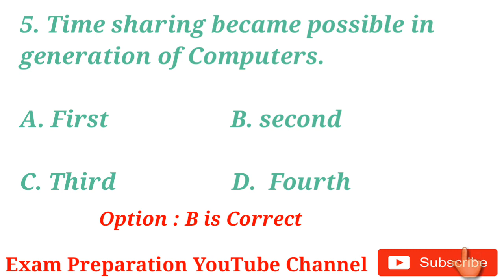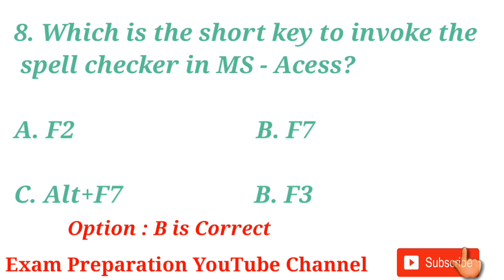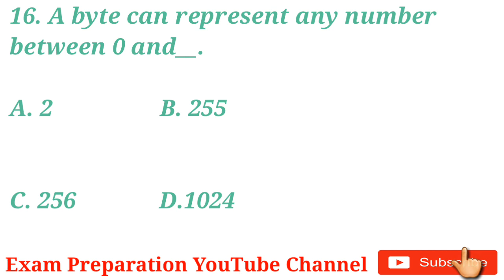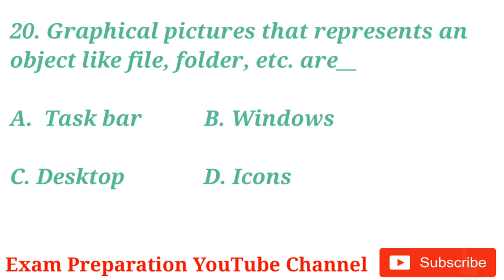Computer MCQ || Top 10 Question || , SHayak DHSFW, ASSAM POLICE, SSC GD,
Part II Computer MCQ questions for APDCL OFFICE CUM FIELD ASSISTANT, SAHAYAK, DHS, SSC GD, ASSAM POLICE,

This youtube channel is creative channel

गोजोनथों।